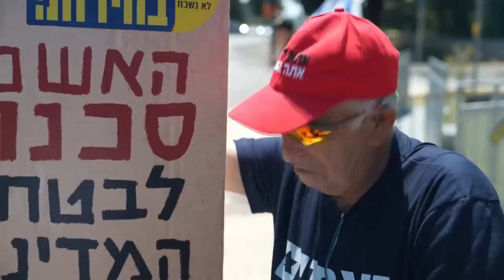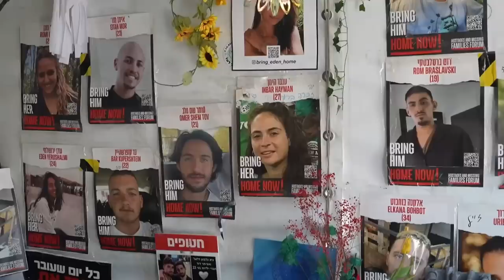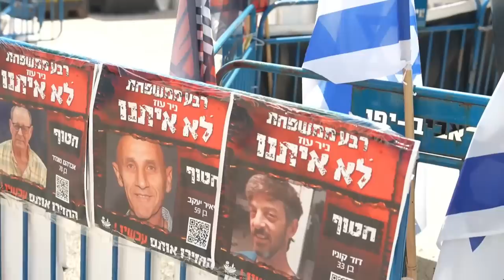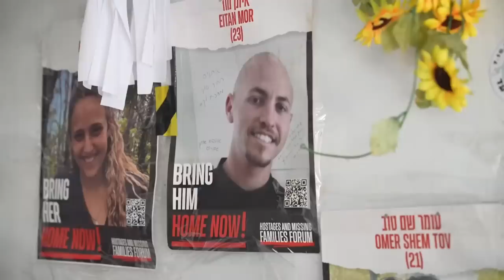Bloodshed in Gaza with world's attention on Iran attack on Israel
As the world waits to see how Israel will respond to Iran's attack, in Gaza, the bloodshed continues.

Four were killed in overnight airstrikes in the southern city of Rafah, and 11 were killed - including children - in central Gaza.

Israeli tanks have re-entered the north of the strip, surrounding schools housing displaced families.